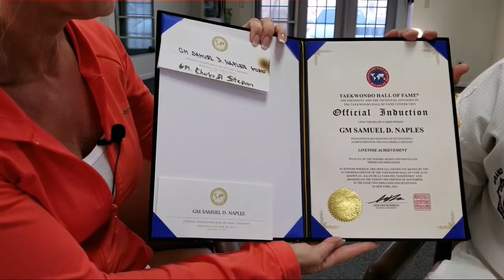Sam Naples, Look at You!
After owning two self-defense class studios for several years, Sam Naples gave up on his dream of self-defense instruction when his health and finances began to crumble, and his father passed. But, as he hit near rock-bottom something rose inside him to fight for himself! Not only is he back on track...he's on his way to being at his best. You can find him at his studio in Canfield, Ohio called Strike Fit